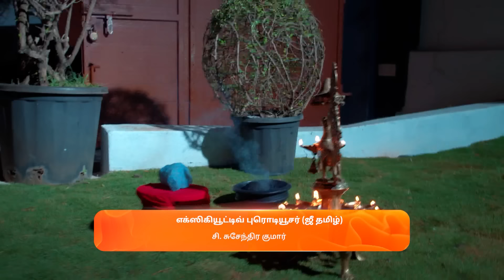இந்த யாகத்தை முடிச்சி உன்னை கட்டுப்படுத்துவேன் |Ninaithale Inikkum|Full Ep 817| Zee Tamil |21 Feb 24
Rudra learns the truth about the girl when she tries to raise obstacles in his rituals. Back home, the girl faints when Rudra finds Bommi’s ashes and captures the spirit in an earthen pot.

Show Name: Ninaithale Inikkum
Star Casts Name: Anand Selvan,Swathi Sharma,Suresh Krishnaa
Characters Name: Siddarth,Bommi,Deivanayagam